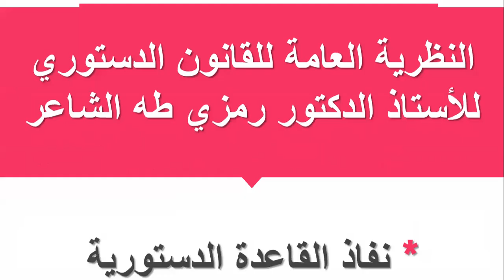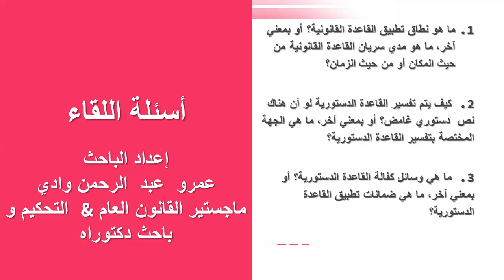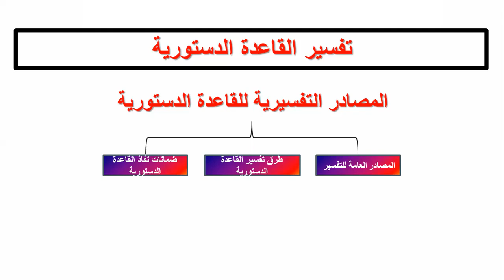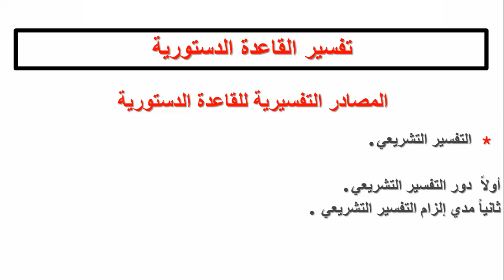اللقاء الأول في مادة النظم السياسية و القانون الدستوري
مجموعة صناع التميزو الإبداع